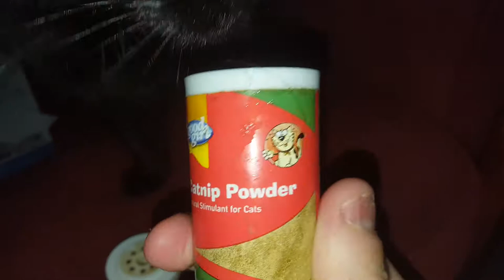My mental cat Peppa on catnip